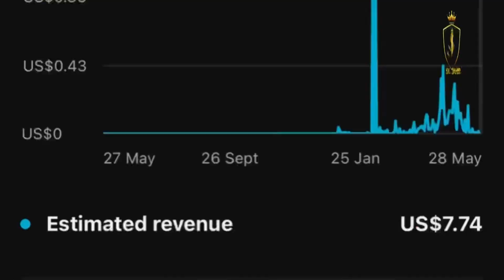MY YOUTUBE LIFE JOURNEY | 100₹💵to 1000₹💸 journey in my life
Your Quaris-

My YouTube lifetime earnings 😯
My YouTube life
My life YouTube vlog
My life YouTube channel
My real life
My real story